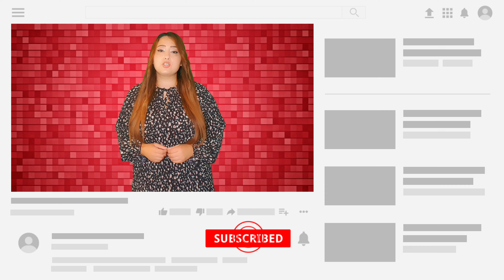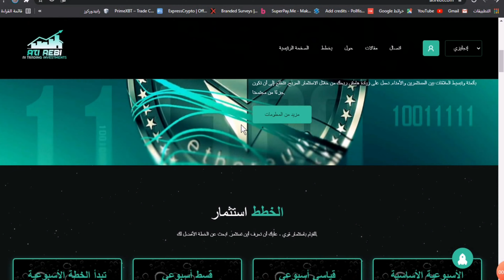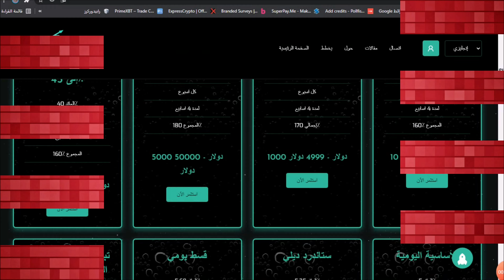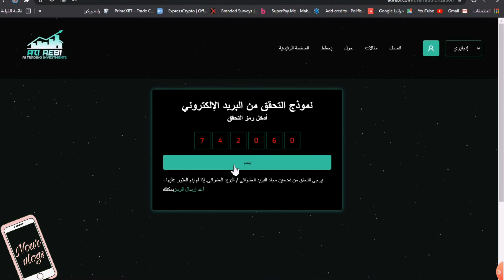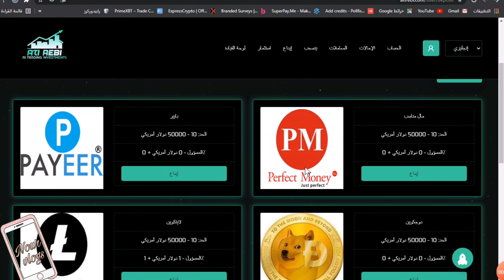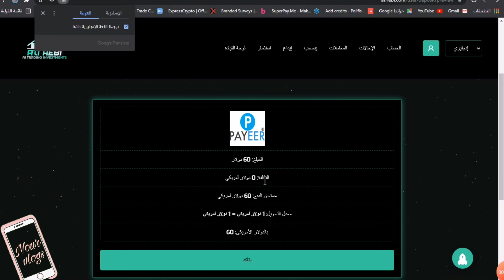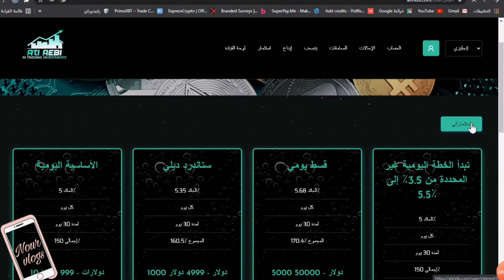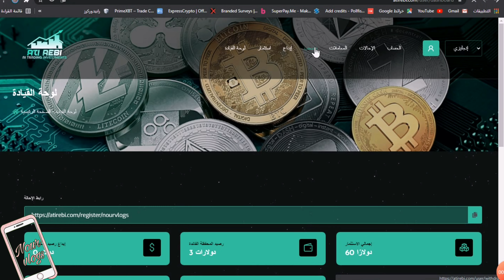اربح 90 دولار بالاثبات من الانترنت للمبتدئين | العمل من المنزل بدون خبرة 2021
بفيديو اليوم لح احكي كيف تربح 90 دولار شهريا من موقع يدفع بدون عمل او خبره مع اثبات السحب
رابط الوقع :

▶عطوني رآيكم بالحلقة
واتمنى منكم الدعم بالاشتراك بالقناة واضغط علامة الجرس (🛎)  يوصلكم كل جديد
و بدعمكم بستمر باذن الله .

هذا الفيديو اذا كنت تبحث عن :
الربح من مشاهدة الاعلانات 100$ اسرع طرق الربح من الانترنت 2020 - الربح من الانترنت 2020
كيف احول فلوس من حساب لحساب عن طريق النت
طرق كسب المال عن طريق الانترنت
افضل طرق ربح المال من الانترنت
طرق الربح الحلال من الانترنت
كيفية الربح من الانترنت بدون راس مال
الكسب عن طريق الانترنت
مواقع الربح من الانترنت عن طريق الاعلانات
افضل طريقة لجني المال من الانترنت
افضل موقع للربح من الاعلانات
ربح الدولارات من الانترنت
ربح المال من الفيس بوك
كيف تربح من الانترنت حقيقي 100
كيفية الحصول على اموال من الانترنت
كيفية ربح المال من الفيس بوك
الحصول على المال من الانترنت مجانا
كيف اربح مال من النت
كيف تربح المال من الانترنت بسهولة
كسب المال عبر الانترنت
منتديات الربح من الانترنت
اربح من الاعلانات
طرق كسب المال من الانترنت
مواقع الربح من مشاهدة الاعلانات
ربح 1000 دولار يوميا
عمل من البيت عن طريق الانترنت
الربح من cpa
اربح من النت 10000 دولار شهريا
الربح عن طريق الانترنت اكثر من 15.000دولار شهريا
ربح 200 دولار يوميا
كيفية الربح عن طريق الانترنت
كيف تربح المال من خلال صفحتك على الفيس بوك